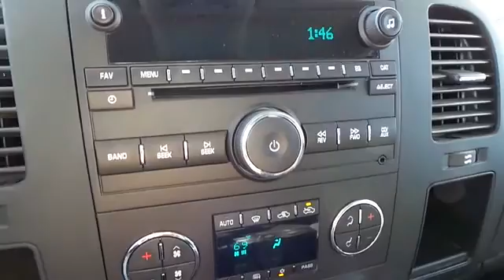red 1500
NOTITLE